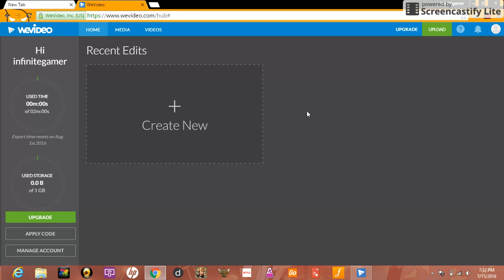can record on laptop now